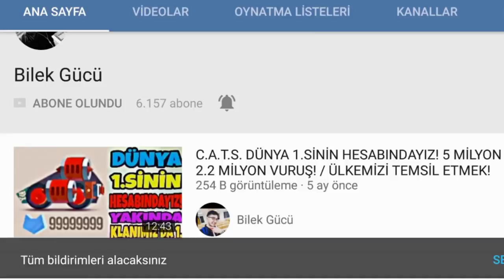20 WIN! - MÜCADELE TAMAM! / KAR TOPU DESTESİ!